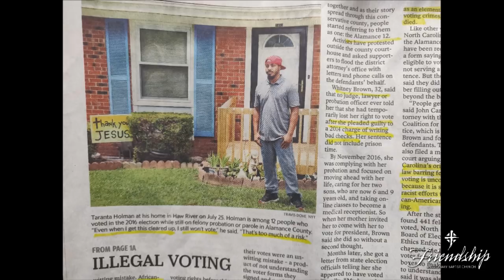08-12-18 | Sunday Sermon | Dr. Clifford A. Jones Sr. | Friendship Charlotte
08-12-18 | Sunday Sermon | Dr. Clifford A. Jones Sr. | Friendship Charlotte

GET CONNECTED with FMBC

FriendshipCharlotte.org

FaceBook.com/FMBCNC

Be Blessed!
Help start the conversation! Use our new hashtags when you talk about friendship!

Dr Clifford A Jones Sr Friendship Missionary Baptist Church Charlotte NC